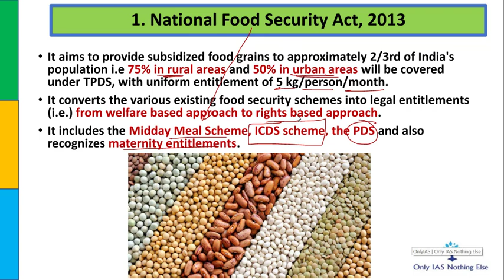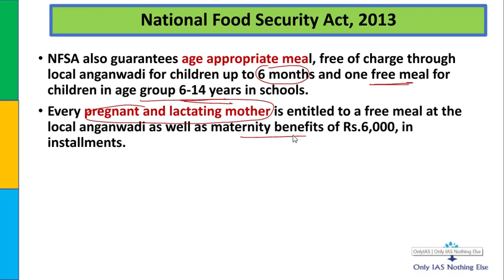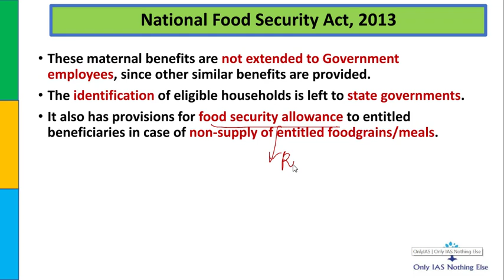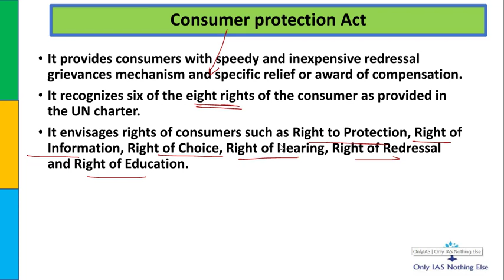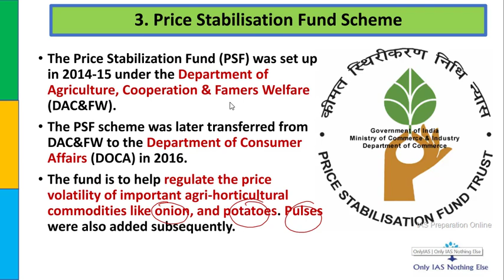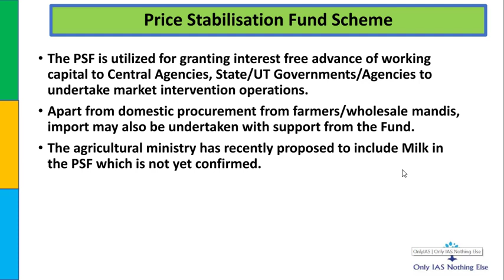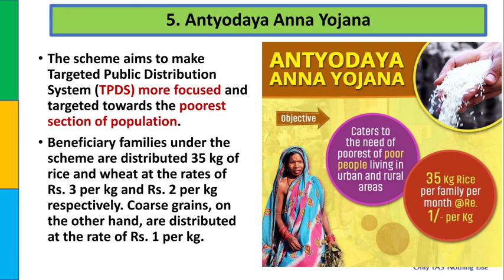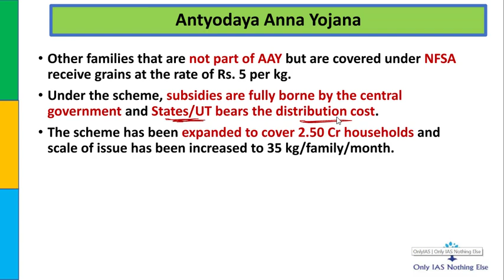Important Scheme 7 | Mini Series | Ministry of Consumer Affairs, Food & Public Distribution